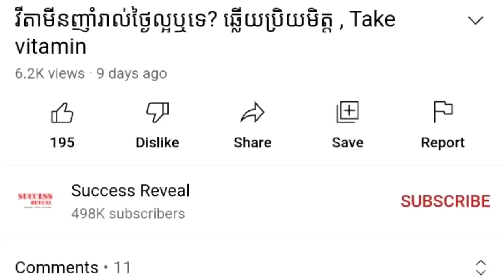ជំងឺ​ញ័រទ្រូង​ ឬ​ជំងឺ​ខ្យល់ចាប់ , ​Heart Palpitations , វេជ្ជ. តាំង តេកហុង​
In this video we want to show you about ជំងឺ​ញ័រទ្រូង​ ឬ​ជំងឺ​ខ្យល់ចាប់ , ​Heart Palpitations , វេជ្ជ. តាំង តេកហុង​ , SUCCESS REVEAL

អ្នក​ជំនាញ​វេជ្ជសាស្ត្រ​គឺ​ លោក តាំង តេកហុង ​វេជ្ជបណ្ឌិត​ខ្មែរ​នៅ​ទីក្រុង Jacksonville រដ្ឋ Florida សហរដ្ឋអាមេរិក​។
ចូលរួមក្នុងក្រុមរបស់យើង:
✮✮✮✮✮ Enjoy!

✡ ABOUT US ✡
.: Why We create SUCCESS REVEAL channel :.
1. To inspire, Motivate, create new entrepreneur
2. Share Business knowledge, Entrepreneurship, Success
3. Free Business Education Online